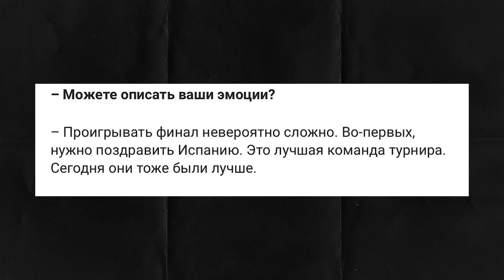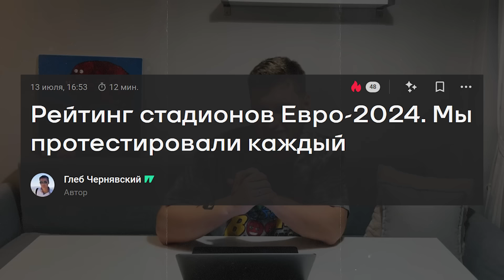Испания – чемпион / Ямаль, Родри и другие герои Евро-2024 | АиБ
Ребятушки, закончился чемпионат Европы, Испания победила Англию в финале.

У меня на канале регулярно выходят обзоры РПЛ, инсайды о российском футболе, а еще вечные выпуски о культовых футболистах и командах. Роналду в МЮ, Роналду в Реале, бразилец Роналдо, Луис Суарес, Неймар, Бэйл, Барселона Райкарда, трагедия Джеррарда, Аршавин в Зените и Арсенале – подписывайтесь на канал и бейте в колокол, чтобы ничего не пропустить.